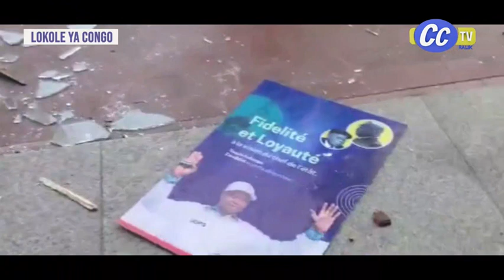LOKOLE YA CONGO DU 06 08 2024